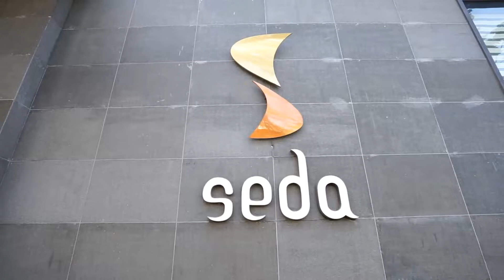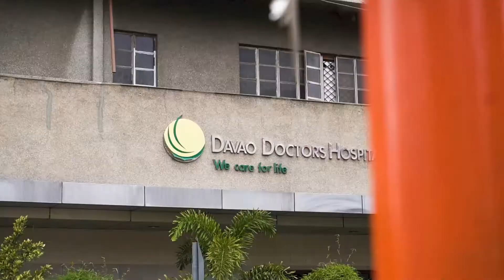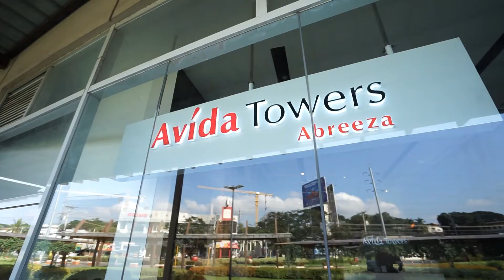Avida Towers Abreeza Davao City | DavaoPropertySolutions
Just across Abreeza Ayala Mall Davao City